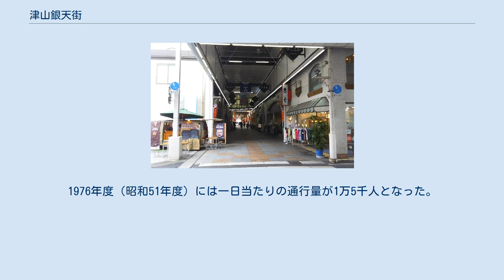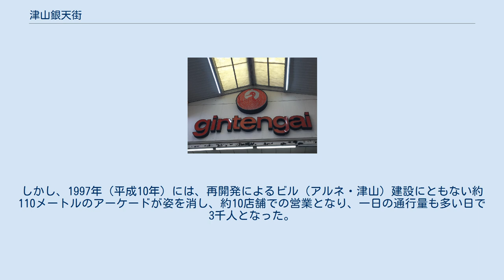津山銀天街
津山銀天街 場所：アルネ・津山側入り口付近 津山銀天街 森家家紋（鶴丸） 場所：元魚町商店街側入り口付近 津山城の影絵 場所：津山郵便局付近 津山銀天街（つやまぎんてんがい）は、岡山県津山市元魚町にあるアーケード商店街である。
 津山市の中心駅である津山駅から約1キロメートル弱の位置にあるＬ字型で全長70メートルの商店街である。
南側はアルネ・津山、西側は津山二番街、北側は元魚町商店街へ続いている。
天井の一部がステンレスやアルミ箔になっていて、通行人の姿や店の明かりなどが映っている。
 ミラーアーケードが作られたことで、天井を見上げると鏡のように反射することから、「銀の天井に輝く街」や「銀幕」などと例えられたことが、銀天街の由来となっている。
 元魚町商店街側の入り口には津山藩主であった森家の家紋（鶴丸）をイメージした看板がある。
津山郵便局 (岡山県)付近のＬ字型の角の部分の天井側面には、津山城を描いた影絵が飾られている。
 津山銀天街は1961年（昭和36年）に呉服店や和菓子店など約40店舗で発足した。
当初は骨組みに白い布をかけただけのアーケードであったが、雪で破損したため、1960年代後半から鉄骨を組み直し、銀色の鏡面シートを用いて、1975年（昭和50年）に今のミラーアーケードに生まれ変わった。
1976年度（昭和51年度）には一日当たりの通行量が1万5千人となった。
しかし、1997年（平成10年）には、再開発によるビル（アルネ・津山）建設にともない約110メートルのアーケードが姿を消し、約10店舗での営業となり、一日の通行量も多い日で3千人となった。